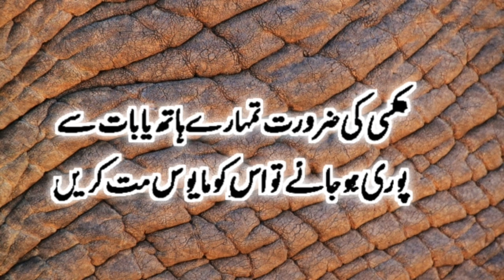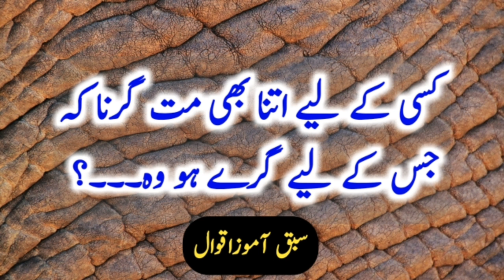Most Amazing Urdu Quotes Part 22 | Golden Quotes About Life | Life Changing Quotes In Urdu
Keep Smiling
Keep Loving
Keep Supporting

1.

2.